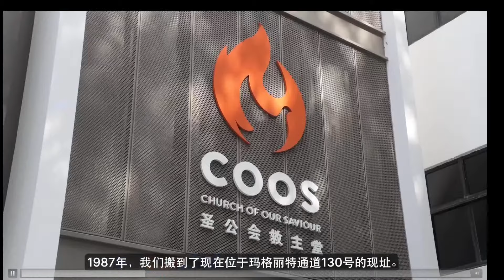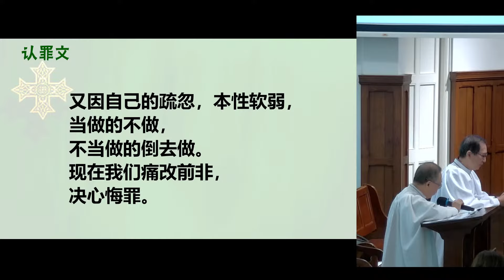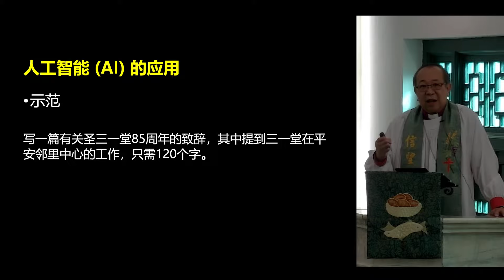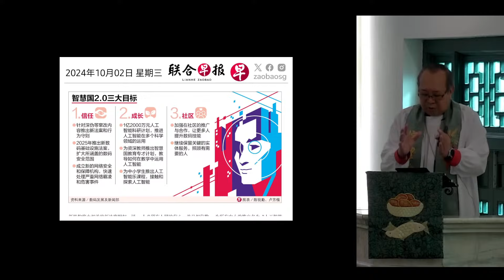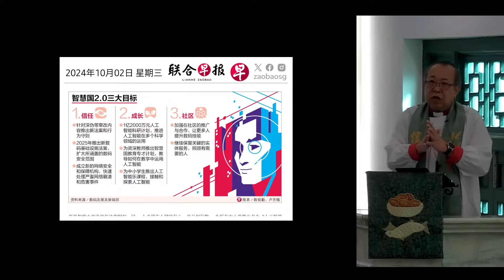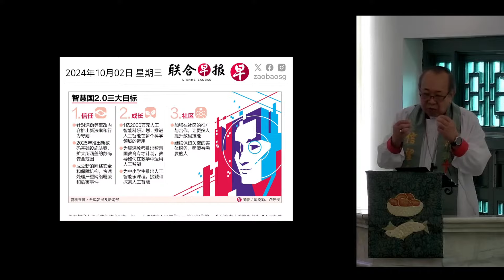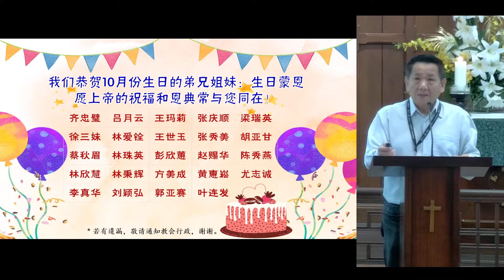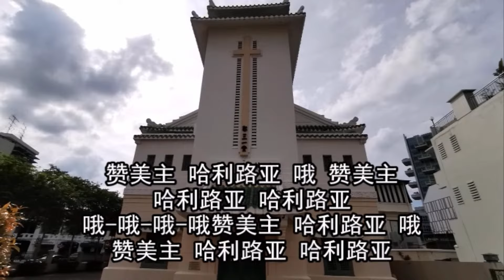10月6日三位一体后第十九主日崇拜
圣公会新加坡教区
圣三一堂主日崇拜视频
 1 Hamilton Road, Singapore 209175